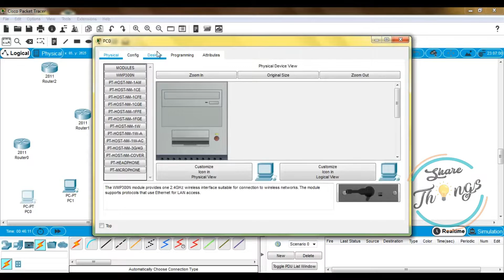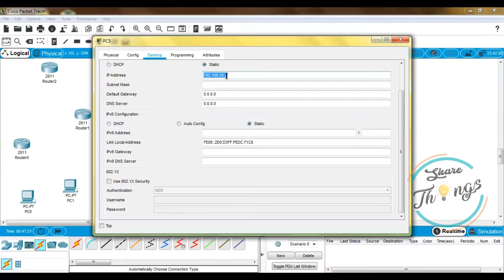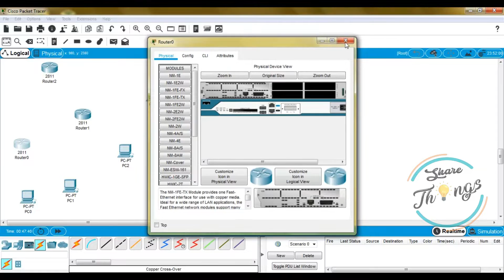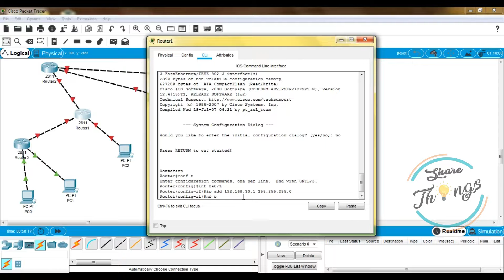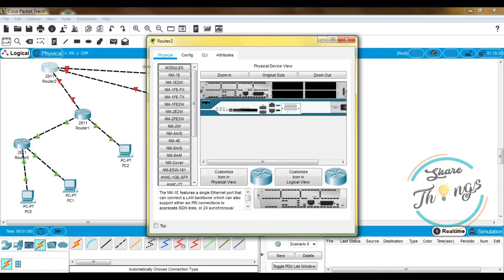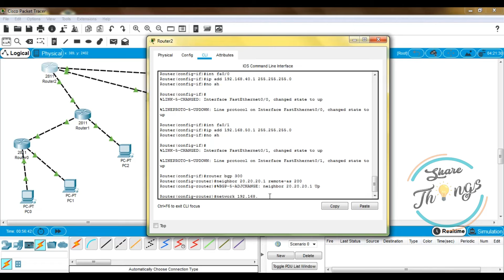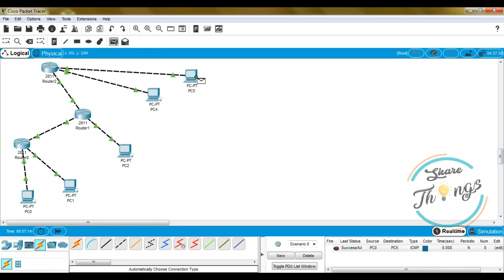Konfigurasi routing BGP 3 routers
Hello everyone kali ini kita akan belajar mengenai routing  bgp untuk kalian yang belum tahu routing BGP berikut penjelasannya:

Border Gateway Protocol (BGP) merupakan salah satu jenis routing protokol yang digunakan untuk koneksi antar Autonomous System (AS), dan salah satu jenis routing protokol yang banyak digunakan di ISP besar (Telkomsel) ataupun perbankan. BGP termasuk dalam kategori routing protokol jenis Exterior Gateway Protokol (EGP).

Dengan adanya EGP, router dapat melakukan pertukaran rute dari dan ke luar jaringan lokal Auotonomous System (AS).

semoga kalian tetap sehat dan terhindar dari virus corona:)
Keep sharings!!!